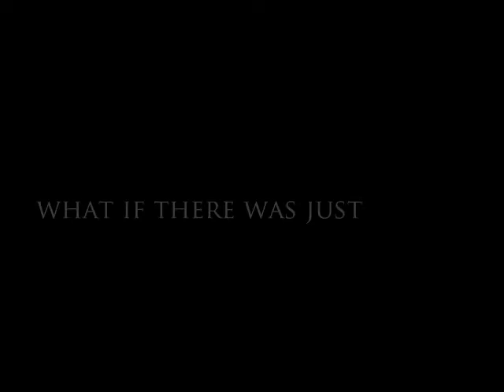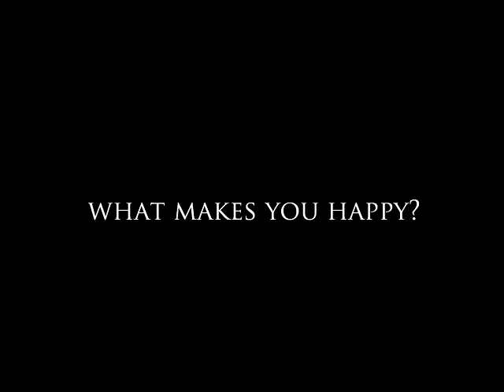What If There Was Just One Question?: Happy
What if there was just one question?

Have you ever thought about what makes you happy?

Take a second and think about the things that make you happy.

Music: Oliver Tank - Last Night I Heard Everything In Slow Motion.
Camera: Cannon 600D

Director: Andreas Hahn
Editing/Video: Justin Lam
Crew: Svyat Abashkin & Stefan Cupic